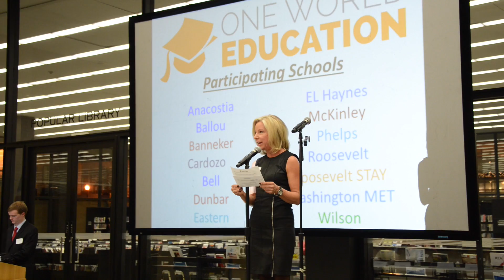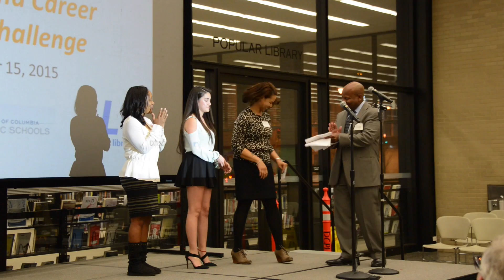OWEd Senior Challenge: East of the River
Students at DCPS high schools east of the river talk about their experience with the One World Education College and Career Senior Challenge.